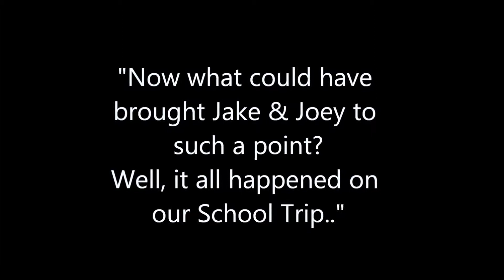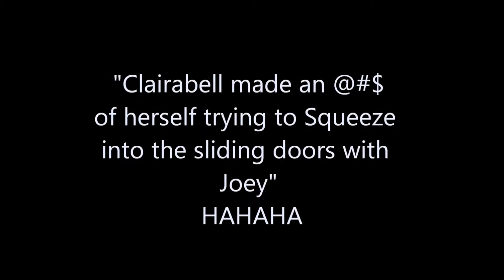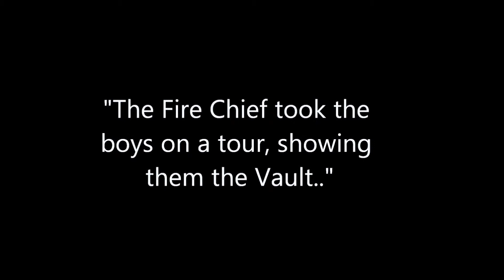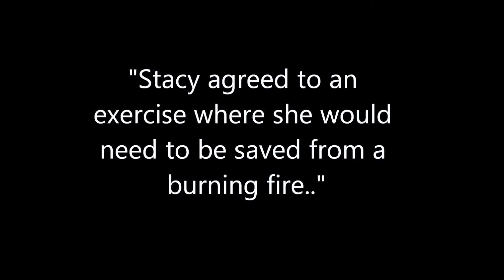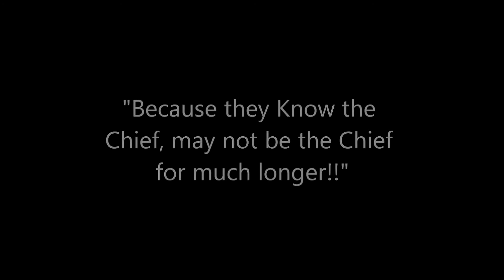THE WOO'S EPISODE 9 "THE BOYS GONE WILD"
This is definitely a Crazy Episode!! The boys have done the unthinkable and you need to see why!! Original music by Wildcat Enigma